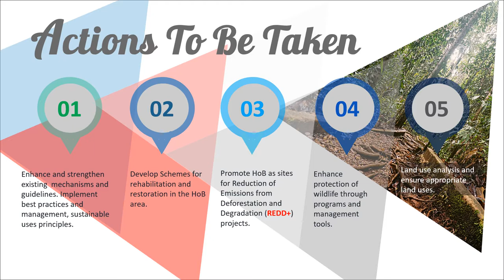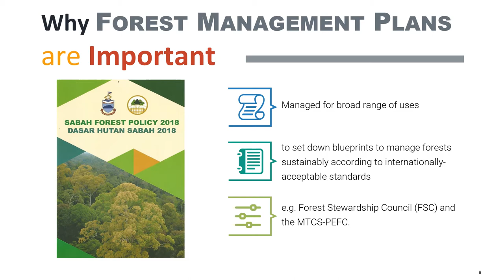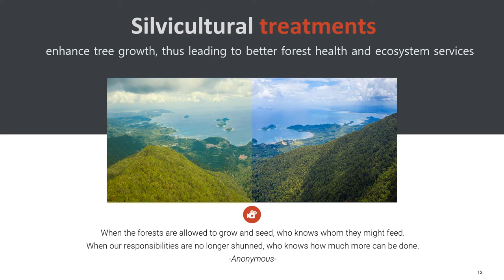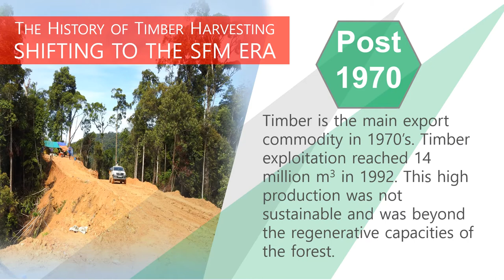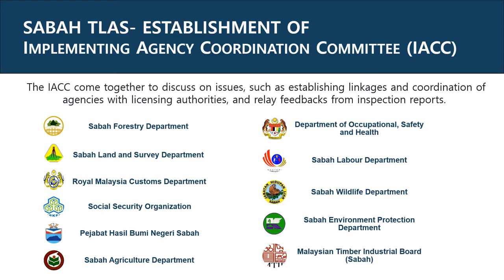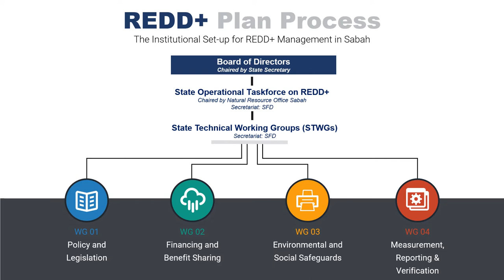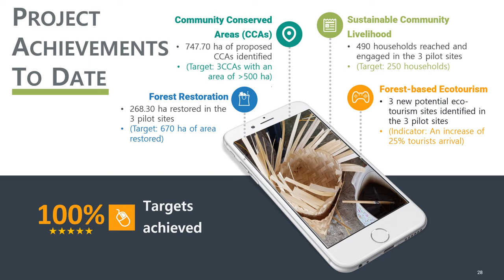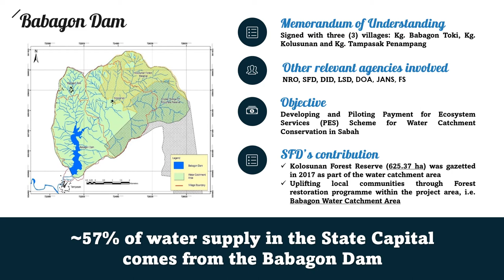Sustainable Natural Resource Management - Heart of Borneo (HoB) Infographic - Sabah Forestry Dept